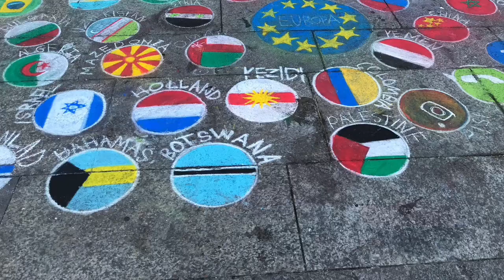The giant Gothic Cathedral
The Catholic church in Cologne Germany or Kolner Dom . One of the most visited landmark in Germany with spires that are 516 feet tall and considered as the third tallest church in the world.

• Aug 2018